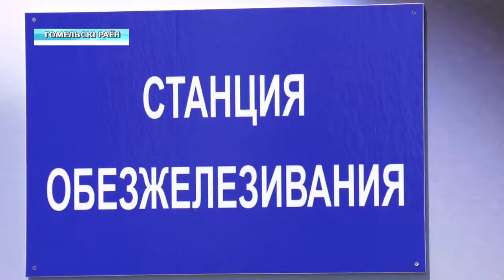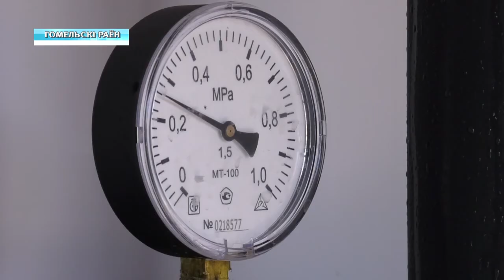В деревне Марковичи открыли станцию обезжелезивания